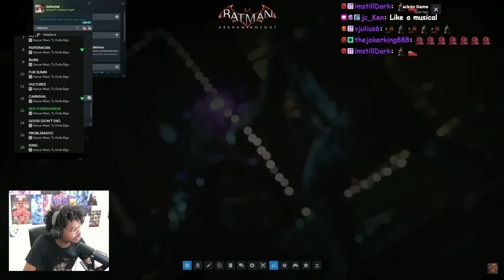ImDontai Reacts To Kanye West Vultures Album - BEG FORGIVENESS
I had to switch to a VPN to get this footage for y'all, I tried posting the full thing but it got blocked for people in the US, that's why i'm posting them separately so y'all in the US can watch it.